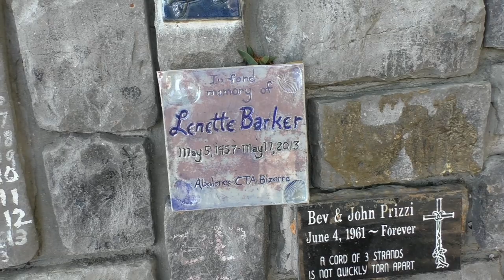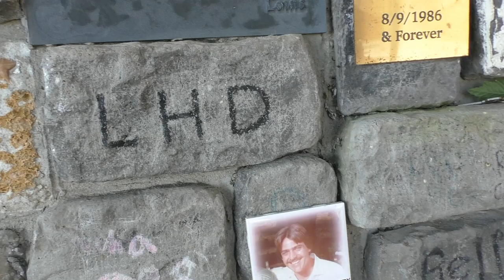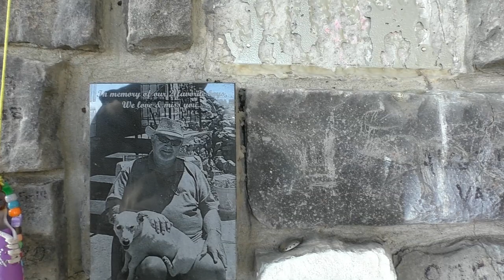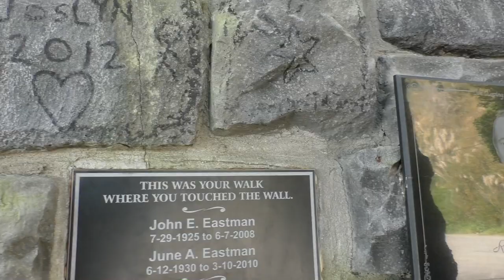США 2334: Rio Del Mar - 4, January 4, 2015 - Мемориальная стена в необычном месте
Rio Del Mar - 4, January 4, 2015 - Мемориальная стена в необычном месте